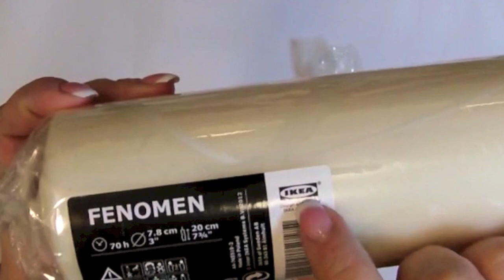Decoupage na świecach i materiale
Film pokazuje prosty sposób na zdobienie świec oraz materiału metodą serwetkową. Użyto kleju do decpupage i kleju do tkanin.